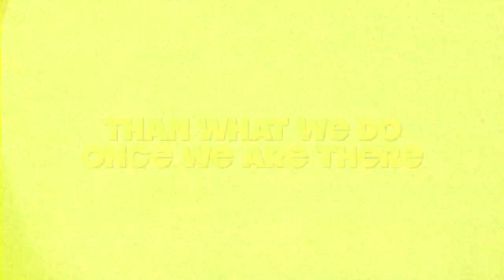Car Danchi 6 "D.I.Y." Teaser English Version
Car Danchi 6 "D.I.Y." is the latest edition in the infamous
freeride, freestyle, freedom life movie series made in Japan.

"The future is here and it has been handmade by all of us!
The D.I.Y. generation is here to stay and the Car Danchi
crew is leading the way. Taking matters into their own hands,
the Car Danchi family customizes their cars, their rides, and
their lifestyle and they do it with a camera in hand!
Director Neil Hartmann takes a backseat to let the crew take
charge of the filming duties in this edition. Ride shotgun
on this POV version of Car Danchi for the ride of a lifetime.
Big storms, engine trouble, deep deep powder, and bottomless
bowls of hot ramen!  Its all here for you to devour.
Car Danchi 6 D.I.Y."

Riders include
Kazushi Yamauchi
Shinya Nakagawa
Yoshinari Uemura
Yuusuke Mino
Ken Shibuya
Yuta Kobayashi
Masanori Takeuchi
Haruki Takeuchi
Tomoki Takaku
Makoto Yamada
Motoki Shimomura
Hirofumi Ishikawa
Hayato Doi
Takaharu Nakai
Kenji Ishikawa
And More